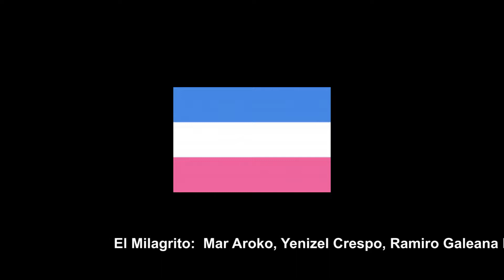HERENCIA FLAPPER spot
HERENCIA FLAPPER
Dramaturgia y dirección: Elfye Bautista
Elenco: Mar Aroko, Yenizel Crespo, Ramiro Galeana Mellín, Valeria Navarro, Dano Ramírez, Viridiana Tovar e Iván Zambrano.

Escenografía e iluminación: Alita Escobedo
Diseño de vestuario: Laura Martínez

Teatro el Milagro
Milán 24, col. Juárez
Del 26 de junio al 26 de julio.
Miércoles 20:30 hrs.
Jueves y viernes 18:00 hrs.